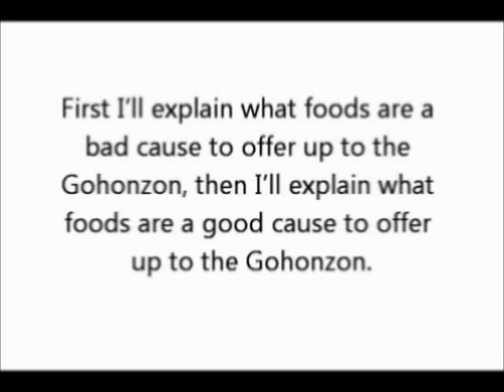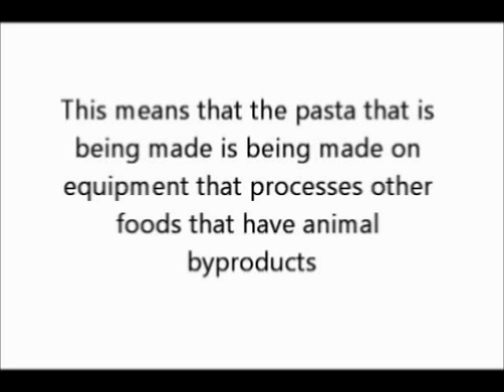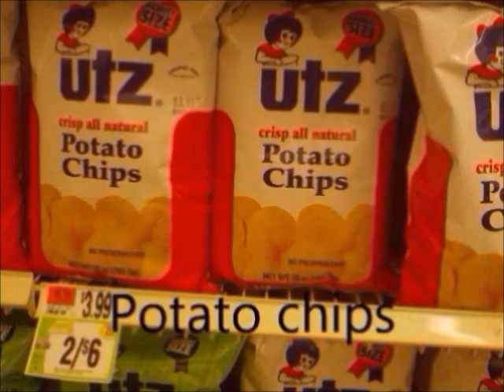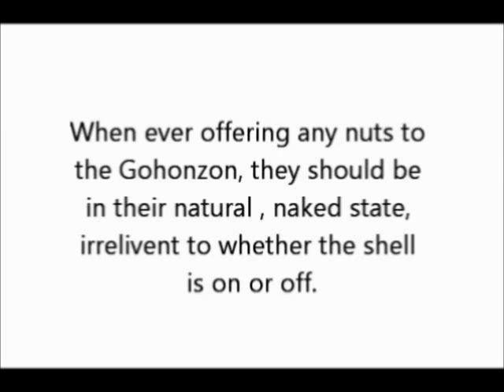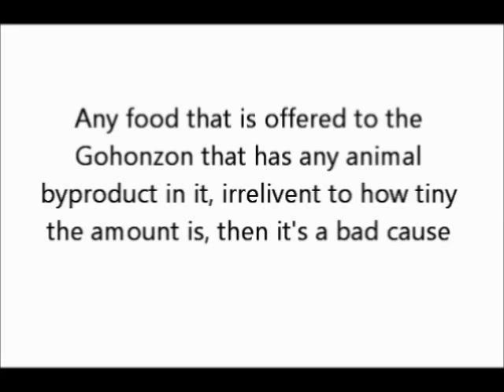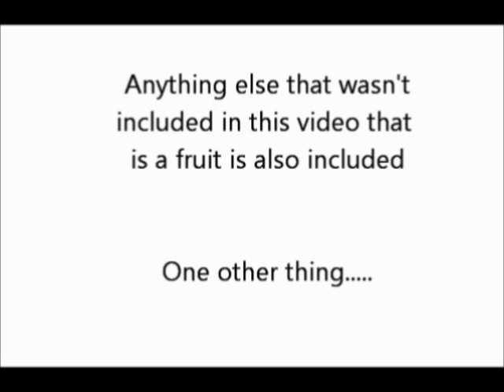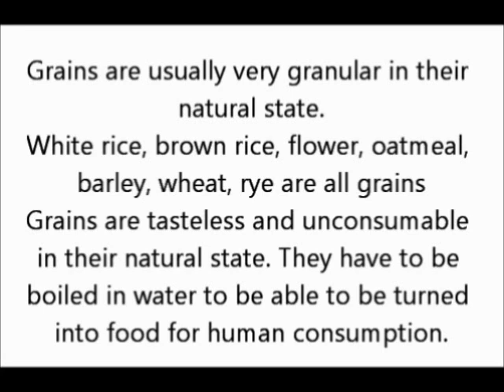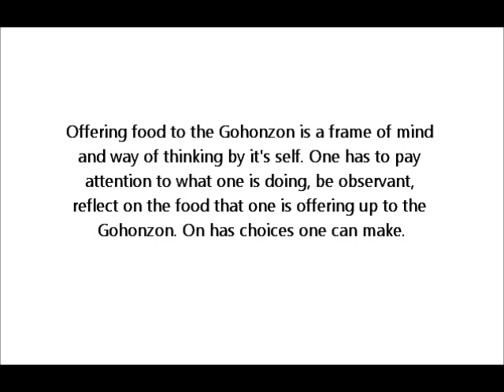Offering food to the Gohonzon correctly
This is an explanation of what foods, when offered to the Gohonzon is either a good cause or a bad cause